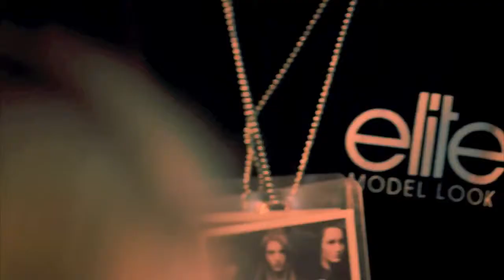Best of Bootcamp 2012